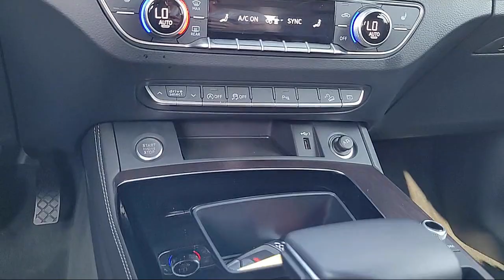2022 Audi Q5 45 S line Premium Plus Sport Utility Sacramneto Roseville Elk Grove Folsom Stockton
2022 Audi Q5 45 S line Premium Plus Sport Utility Stock Number: P33330 Vin:WA1EAAFY5N2133283.
Future Nissan
600 Automall Drive